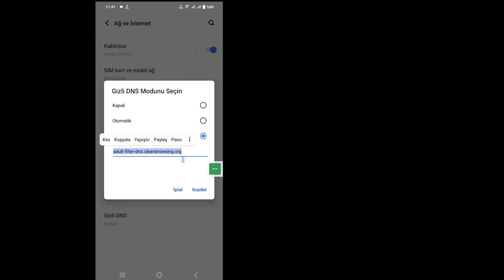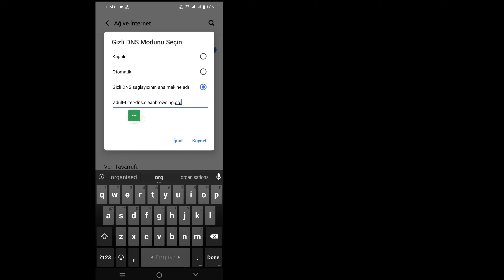Uygulama Olmadan Yetişkinlere Yönelik Siteleri Kalıcı Olarak Engelleme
Uygulama Olmadan Yetişkinlere Yönelik Siteleri Kalıcı Olarak Engelleme | Android'de Yetişkinlere uygun içeriği kalıcı olarak engelle

 Merhaba millet
 Bu Videoda Size Yetişkin Sitelerini Uygulama Olmadan Kalıcı Olarak Nasıl Engelleyeceğinizi Göstereceğim | Android'de Yetişkinlere uygun içeriği kalıcı olarak engelle

 Uygulama Olmadan Yetişkinlere Yönelik Siteleri Kalıcı Olarak Engelleme iOS, Android ve iphone mobil kullanıcısı mısınız?  Ardından aşağıdaki adımları izleyin

 Telefon ayarlarına gidin, ağ ve internete dokunun, özel DNS'yi seçin,
 yetişkin-filter-dns.cleanbrowsing.org

     🙏🙏LÜTFEN🙏🙏
     👍👍BEĞENİN👍👍
     👉👉YORUM 👈👈